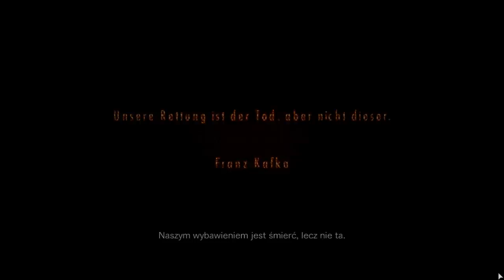Resident Evil REVELATIONS 2 - Moira & Claire [Epizod 4]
Zapraszam wszystkich do śledzenia jak i dołączenia do oficjalnej polskiej grupy Umbrelli